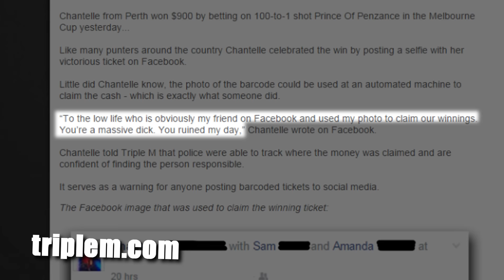Как проиграть в селфи $900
Выпуск №227.